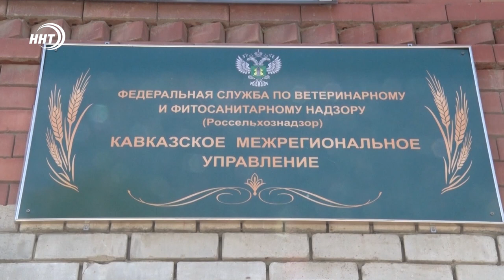На главу села Карабудахкент составлен протокол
В Карабудахкентском районе началась ликвидация большой несанкционированной свалки после вмешательства Кавказского межрегионального управления Россельхознадзора.

На землях сельхозназначения находился токсичный строительный и бытовой мусор площадью более 1 гектаров. По мнению Управления Россельхознадзора причиной появления свалки стало отсутствие муниципального контроля.

В отношении главы села Карабудахкент Магомедсолтана Гасанова составлен протокол. На данный момент от мусора очищено около 80% загрязненной территории. Полностью ликвидировать свалку планируется к августу этого года.